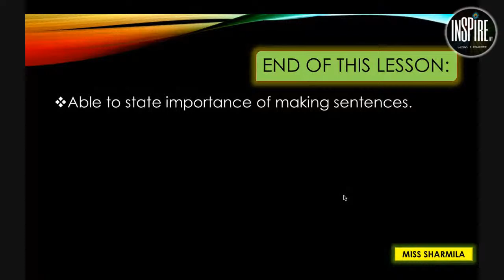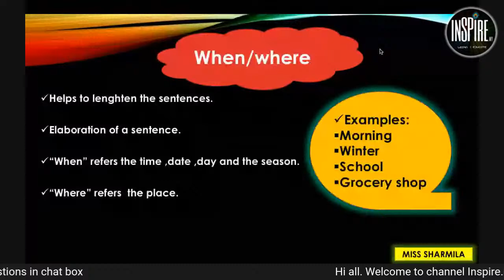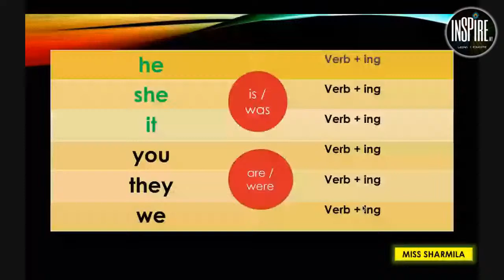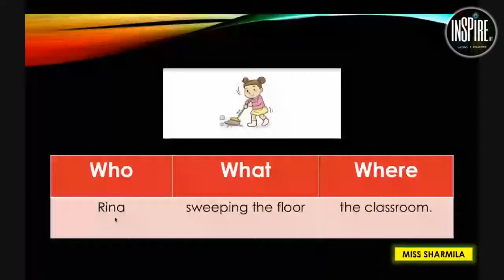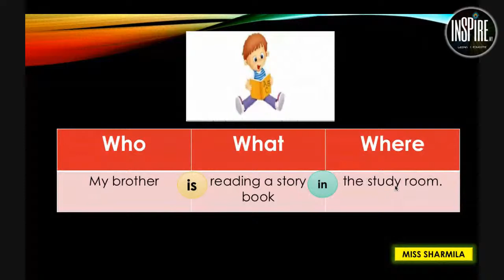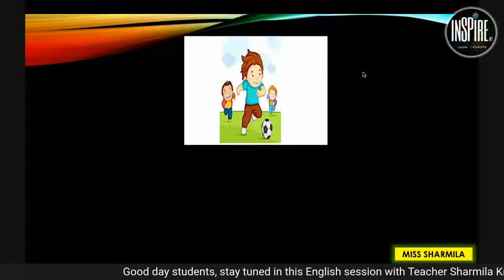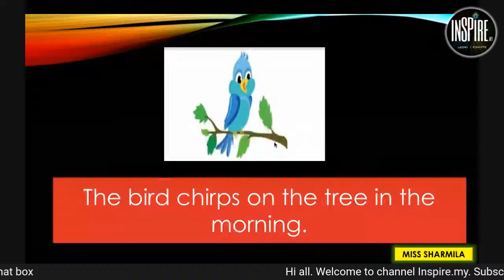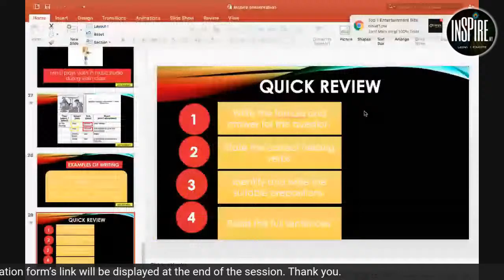ENGLISH SJKT SIRI 4 22/05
SESI BERSAMA CIKGU SHARMILA KRISHNAN